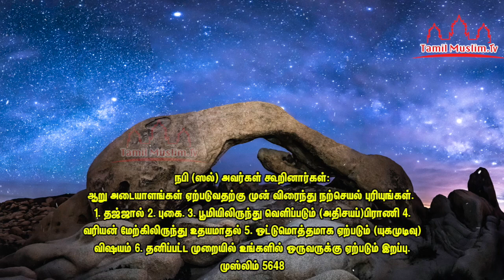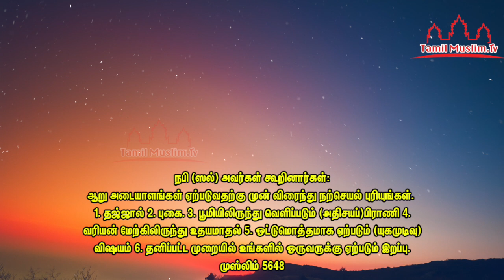இந்த 6 விஷயங்கள் நடப்பதற்கு முன் நன்மை செய்துவிடுங்கள் | Tamil muslim TV | Tamil Bayan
இந்த 6 விஷயங்கள் நடப்பதற்கு முன் நன்மை செய்துவிடுங்கள்